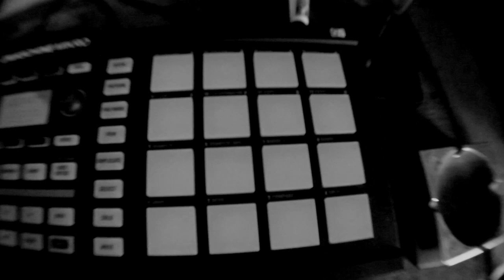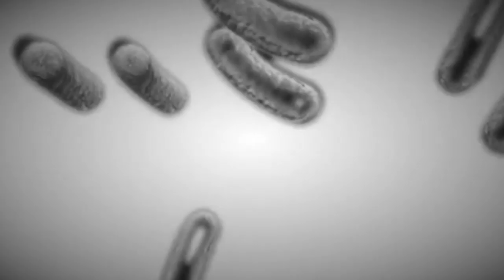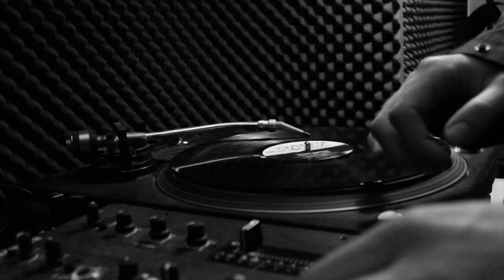Synchromystics- Council of 13 (Official Video)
Synchromystics - Council of 13
Ndoe, Stix, Orator, Obadiah, R.I.Z
Beat by DaMaven
Cuts By Master status
Video by SOSS